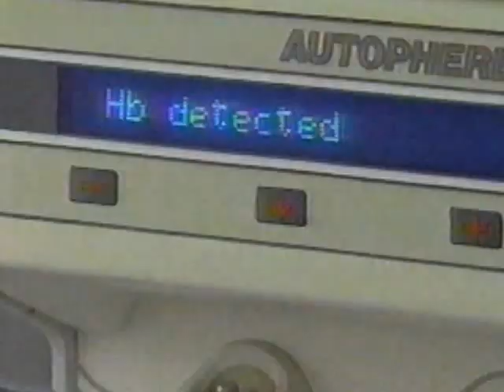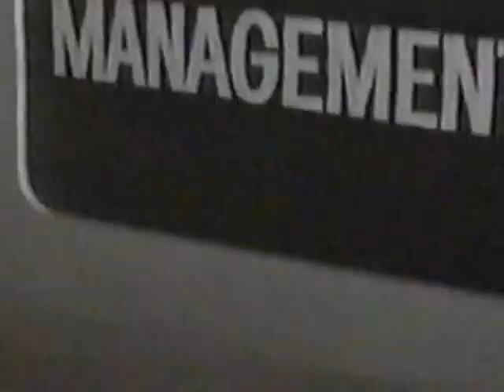The Chimpanzee Experiment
genetic manipulation.